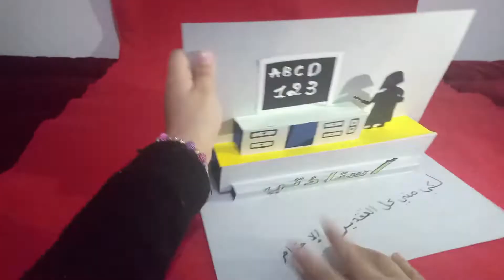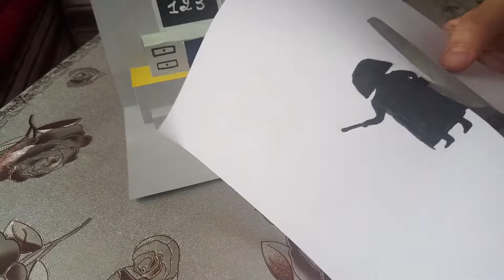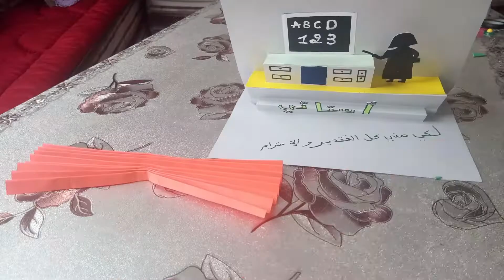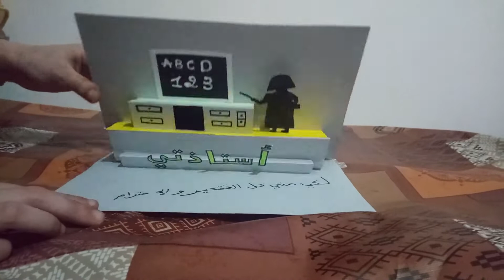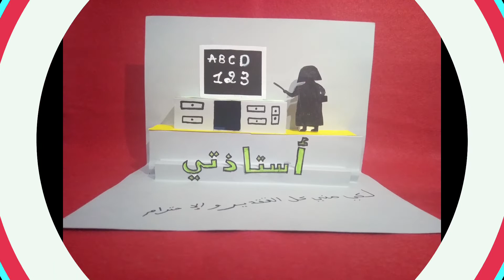3D كيفية عمل بطاقة تهنئة : مميزة بمناسبة اليوم العالمي للمرأة | أشغال يدوية من الورق | أفكارهدايا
3D كيفية عمل بطاقة تهنئة مميزة بمناسبة اليوم العالمي للمرأة أشغال يدوية من الورق 8 مارس أفكارهدايا
3D Greeting Card by the occasion of international women's day 8 march 2022

     سنقوم معا بصنع اجمل هدية بمناسبة اليوم العالمي للمرأة بطريقة رائعة و احترافية للتعبير عن التقدير و
                                                                                                                             الإمتنان
     تقديم أفكار لأجمل هدايا مميزة للسيدات بمناسبة يوم المرأة العالمي الذي يصادف الثلاثاء القادم 8  مارس
                                                        وهي عبارة عن أنشطة للاحتفال باليوم العالمي للمرأة و عيد الام

                                                                                                    شكرا لكم على تتبعكم لقناتنا